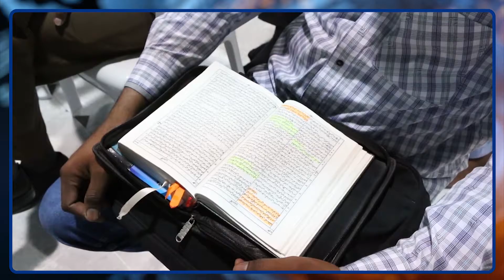Episode 34 Its Your Time Khuda Hamara Sub Kuch Hai 19 08 2016 HD